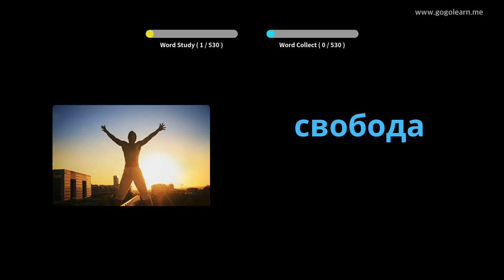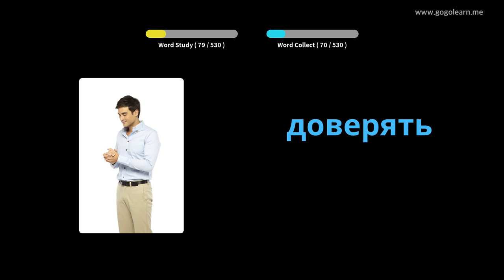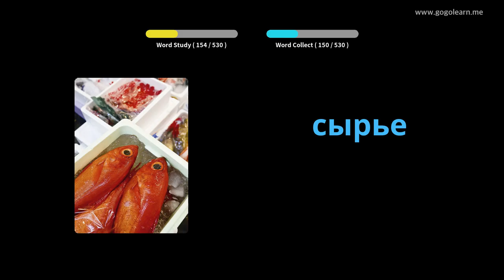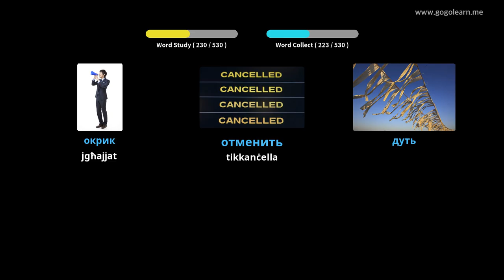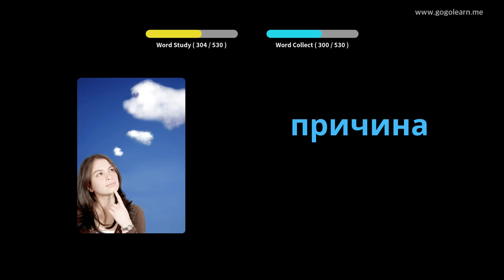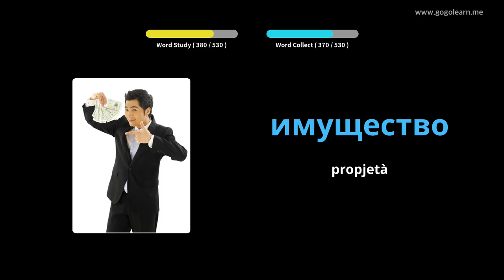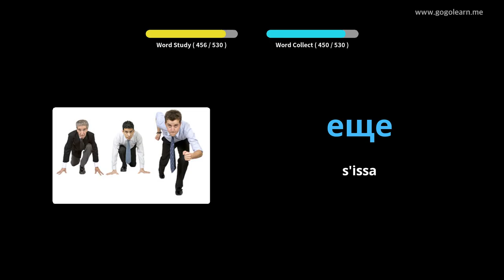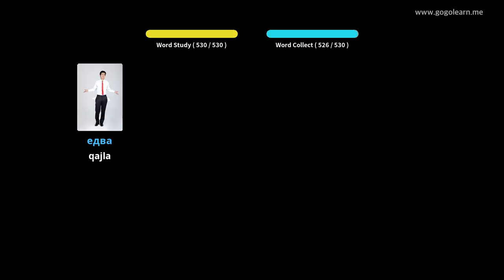Vokabolarju Russu Skola Sekondarja Bażika | Golearn